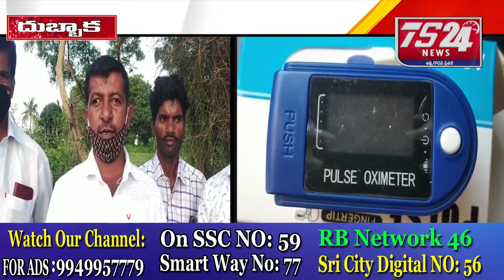కరోనా మహమ్మారి తెలుసుకునేందుకు 100 పల్స్ ఆక్సి మీటర్లను అందించేందుకు ముందుకు వచ్చారు NRI శ్రీరామ్